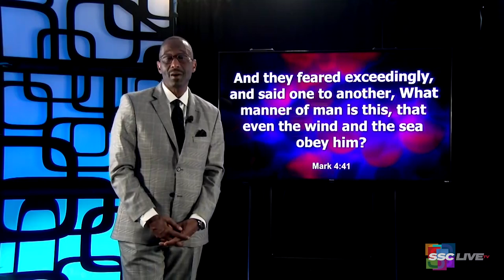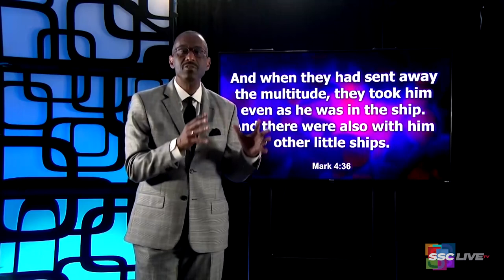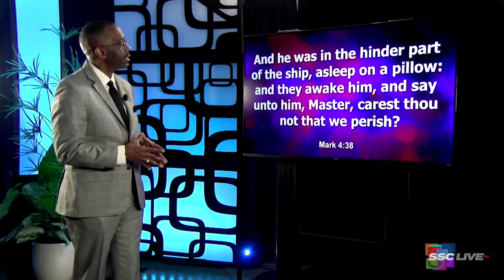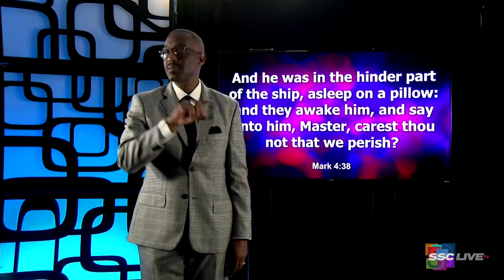The Other Little Ships - Powerful Points to Ponder - July 18, 2022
The Other Little Ships - Powerful Points to Ponder

ReRun - May 31, 2021